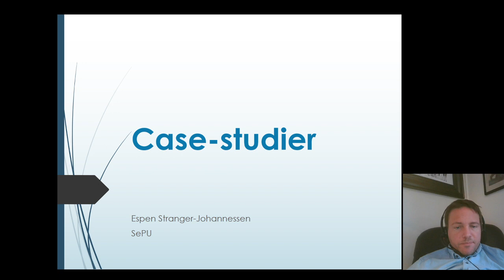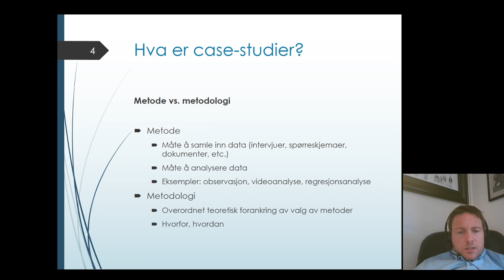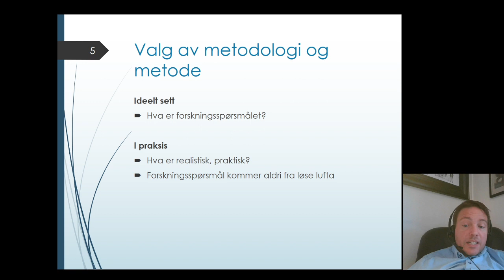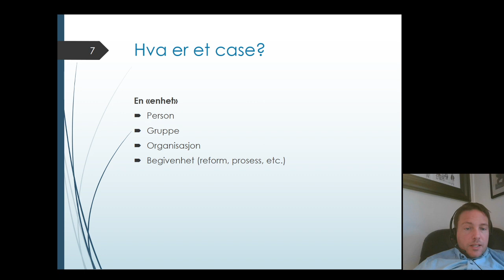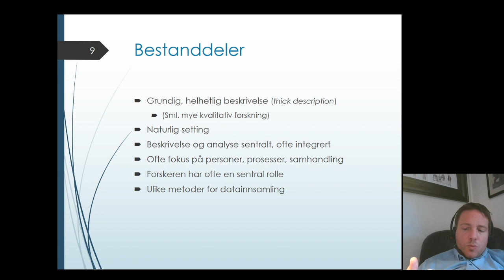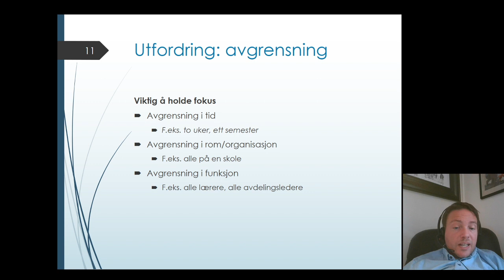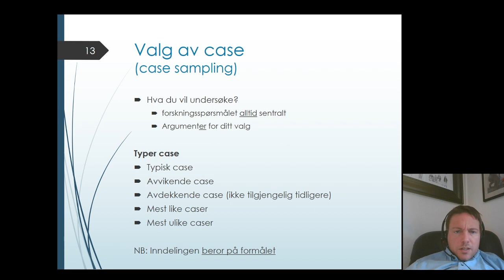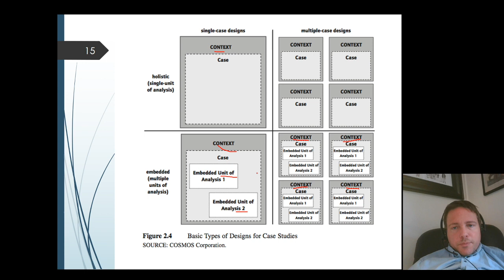Case-studier del 1: Hva er case-studier?